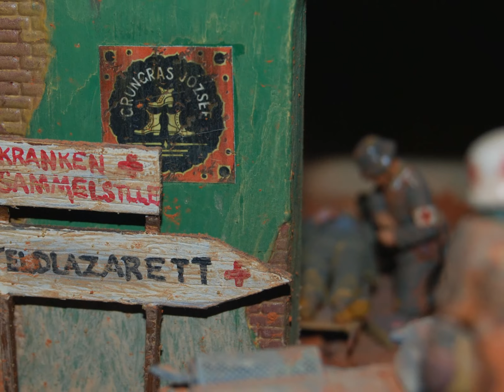FELDLAZARETT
Cluj Hungarian Romanian Border 1944